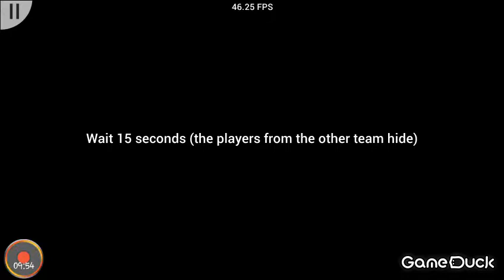HACKER | Prop Hunt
Stupid hacker.